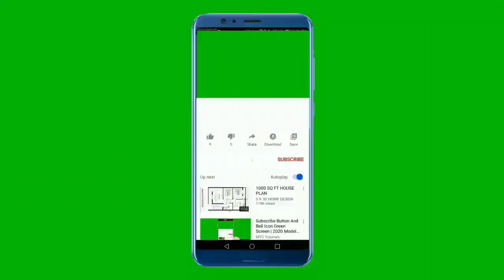Cute Pet Dog Videos